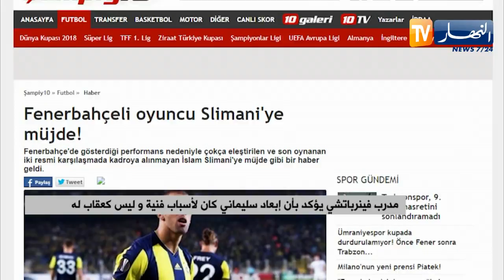مدرب فينرباتشي يؤكد بأن إبعاد سليماني كان لأسباب فنية وليس كعقاب له